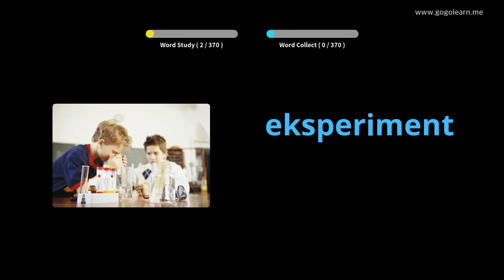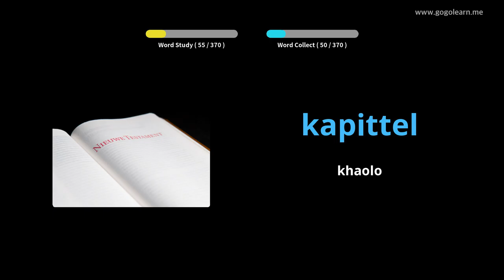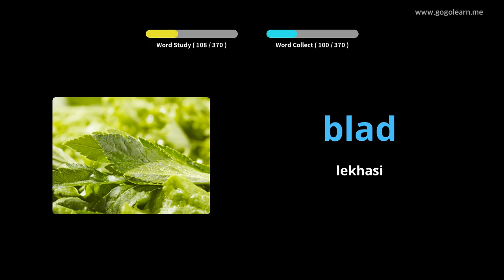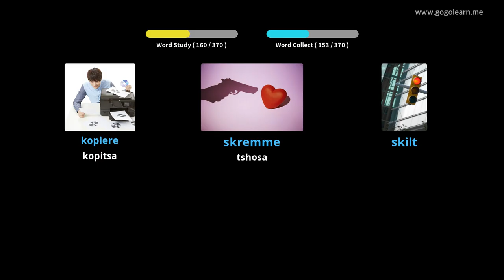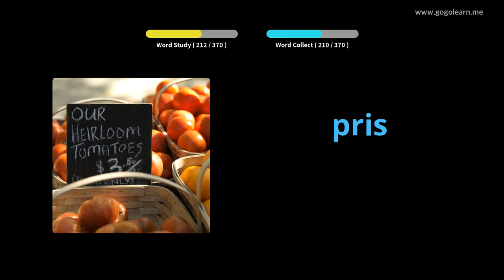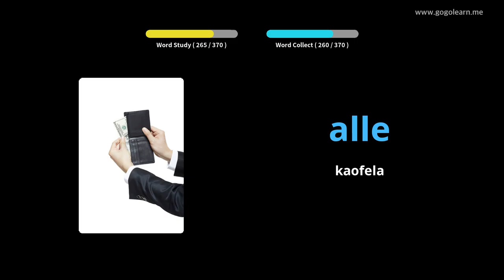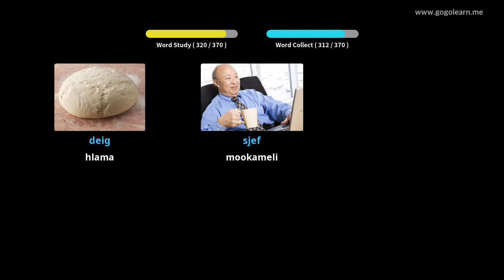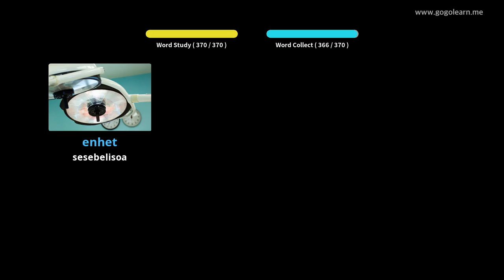Sekolo sa Sekolo sa Sekhukhu sa Norway 3 | Golearn